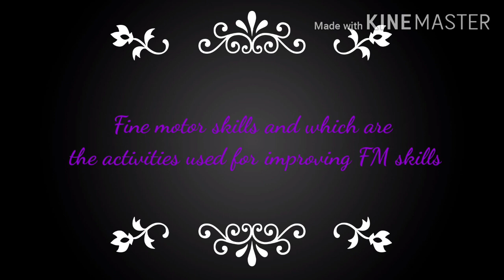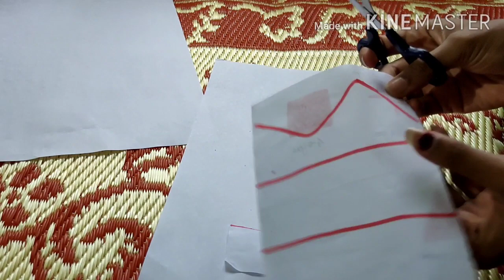occupational therapy practice for Fine motor skills and activities for improving fine motor skills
It is the coordination of small muscles in movements, usually involving the synchoronization of hands and fingers with the eyes.  It can become impaired due to any injury, illness, cp, congenital deformities, developmental disability etc..
If an infant or child up to age 5 is not developing their fine motor skills, they will show signs of difficulty in controlling cordinated movements with hands and finger.
I hope this video is helpful to you all